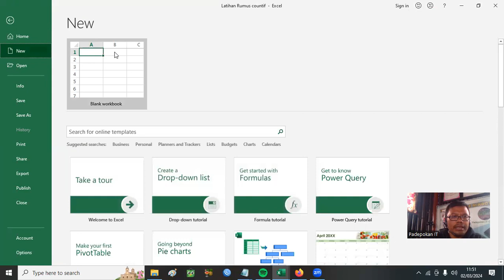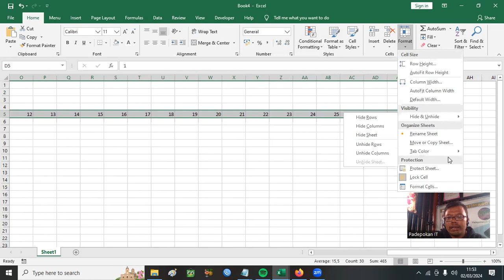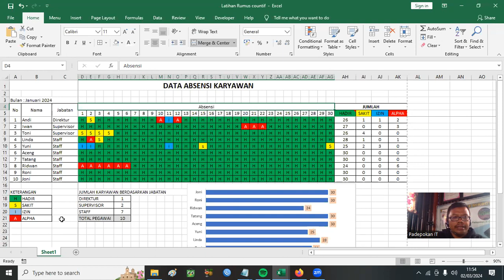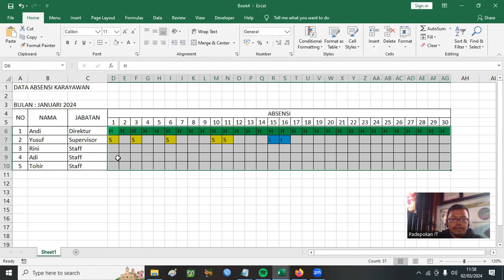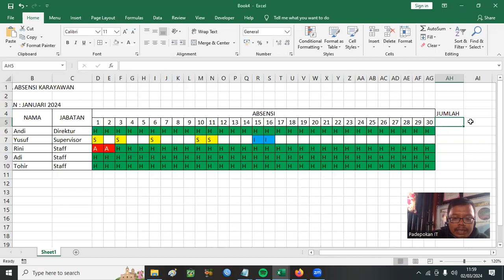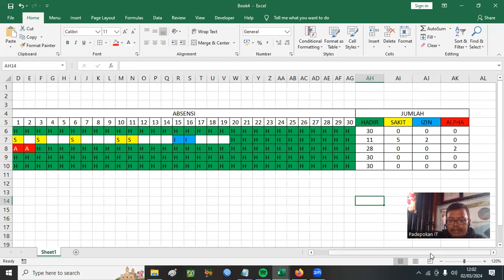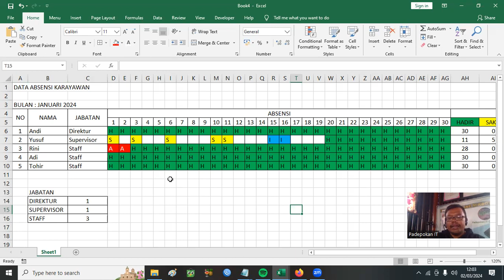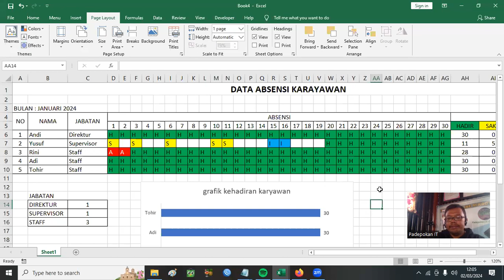Cara Membuat Data Absensi dengan RUMUS countif || Fitur Conditional Formatting Disertai GRAFIK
Cara membuat Tabel & Data Absensi di Excel diertai grafik
Pada tutorial ini fitur yang digunakan adalah format cells, conditional formatting
dan rumus countif serta grafik.